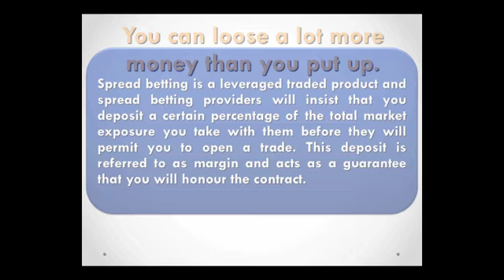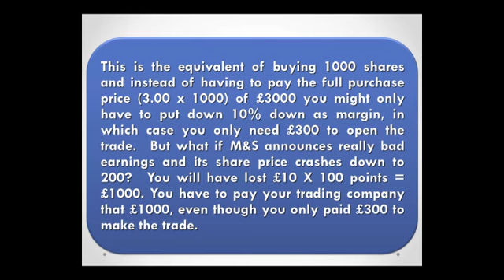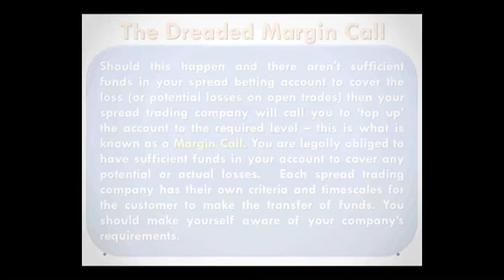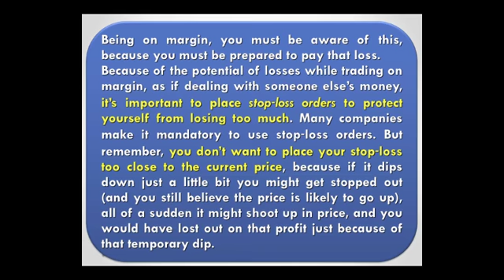Things You Need to Know Because of Margin Trading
Spread betting is a leveraged traded product and spread betting providers will insist that you deposit a certain percentage of the total market exposure you take with them before they will permit you to open a trade. This deposit is referred to as margin and acts as a guarantee that you will honour the contract.

Take that example of buying £10 per point of Marks & Spencer, when Marks & Spencer is trading at 300p.

This is the equivalent of buying 1000 shares and instead of having to pay the full purchase price (3.00 x 1000) of £3000 you might only have to put down 10% down as margin, in which case you only need £300 to open the trade.  But what if M&S announces really bad earnings and its share price crashes down to 200?  You will have lost £10 X 100 points = £1000. You have to pay your trading company that £1000, even though you only paid £300 to make the trade.

Do keep in mind that each individual spread trade that you hold will have to be covered by a margin deposit. Traders are required to maintain the total collateral deposit requirement across all their spread betting positions.